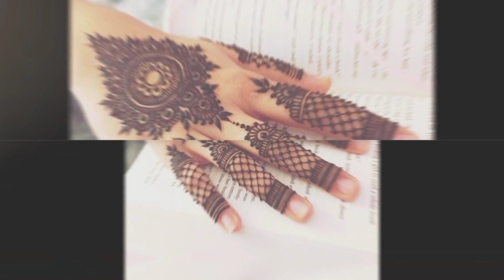Simple Mehndi Designs Ideas For Wedding I Sharifa Fashion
In this Video, we will show you different Simple Mehndi Designs Ideas For Wedding. Thank you.